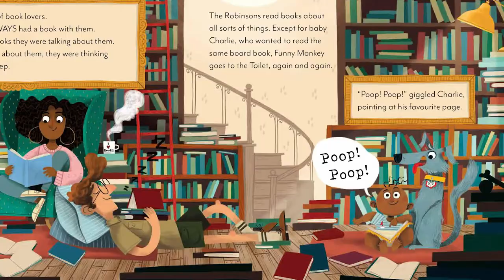First look: March 2022 | Books publishing this March at Bonnier Books UK Children's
Books publishing in March 2022 in the children's division at Bonnier Books UK. Which ones are you most looking forward to reading?

Kate On the Case 2: The Call of the Silver Wibbler

Eleanor x